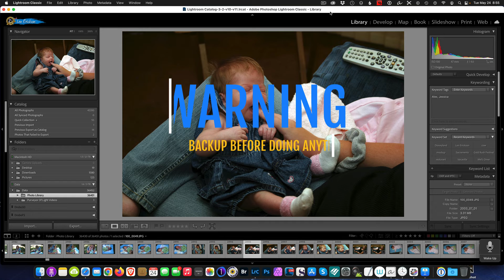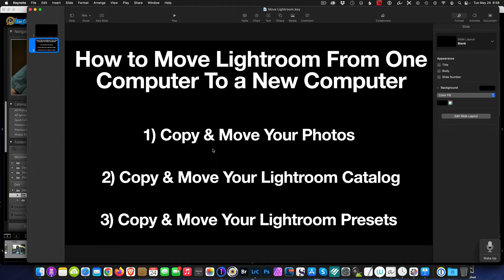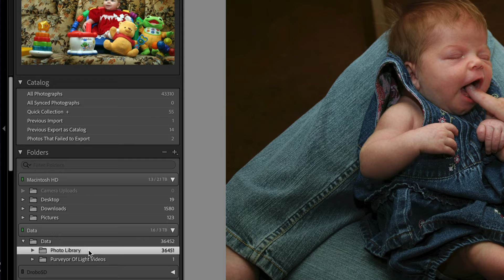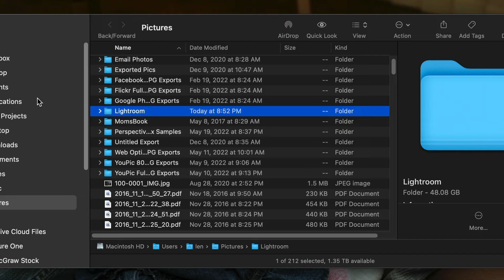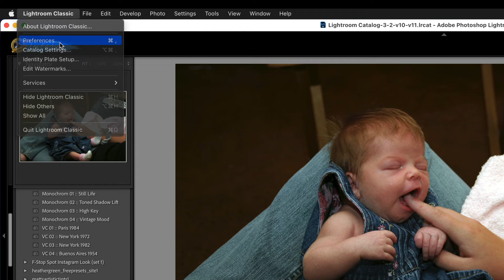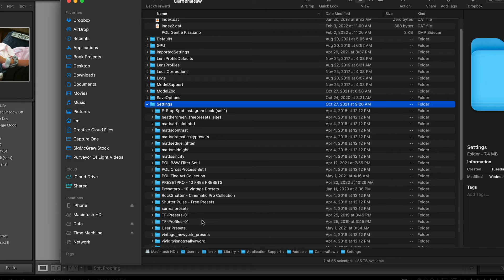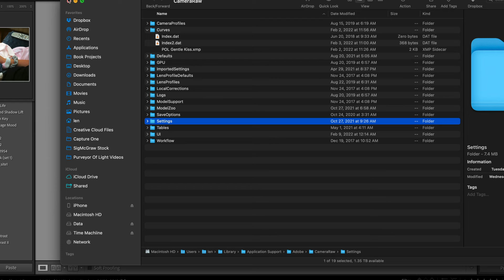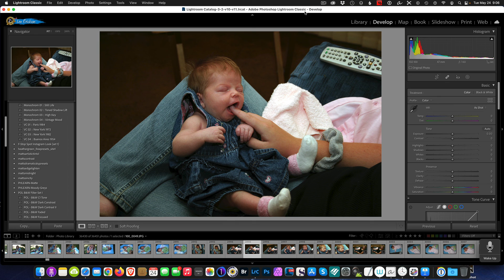How to Migrate Lightroom to a New Computer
In this episode of the Purveyor Of Light, Len Erickson explains how to transfer all of your Lightroom Catalogs, backups, presets, and supporting files from one computer to another.